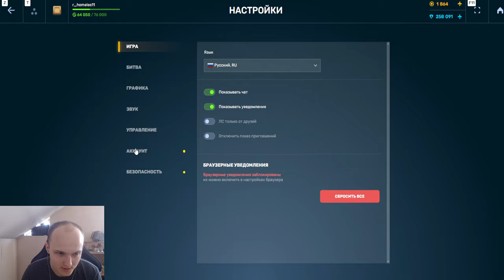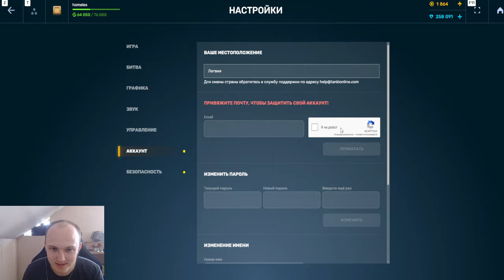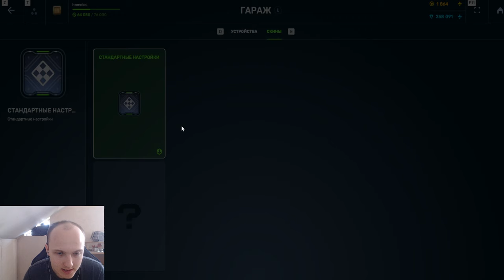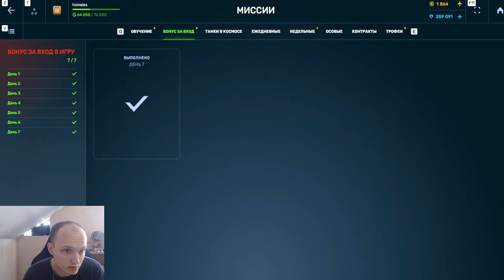ЖЕСТЬ! ЕГО УКРАЛИ 10 РАЗ! ВЕРНУЛ БОМЖ АККАУНТ СПУСТЯ 2 ГОДА и ПОЛУЧИЛ ХАЛЯВУ В ТАНКАХ ОНЛАЙН